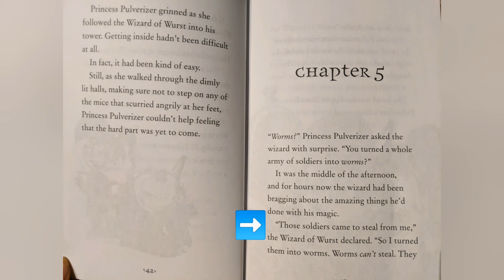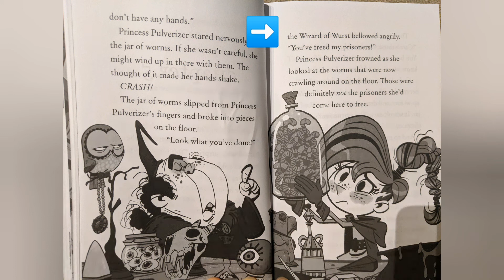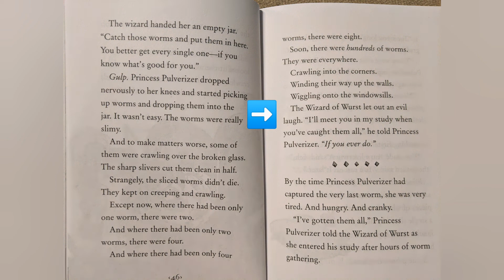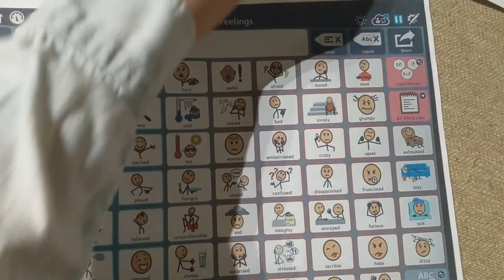Princess Pulverizer: Instruction and Practice with Chapter 5 Part 1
3rd grade guided reading instruction and practice for students using AAC.